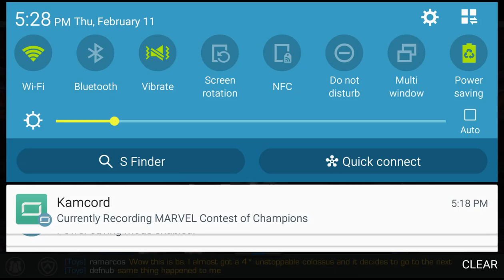Opening crystals and finally a champ from premium crystal!